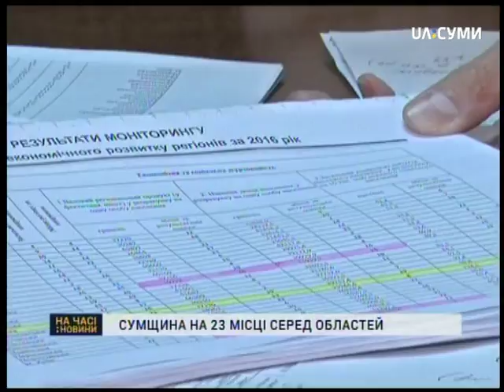У обласній раді дали оцінку рейтингу областей від Мінрегіонбуду